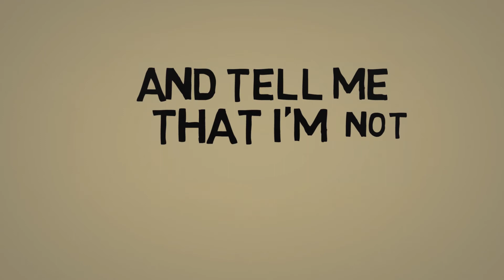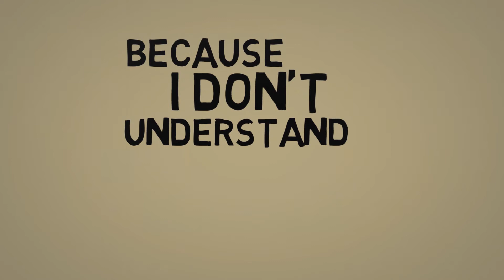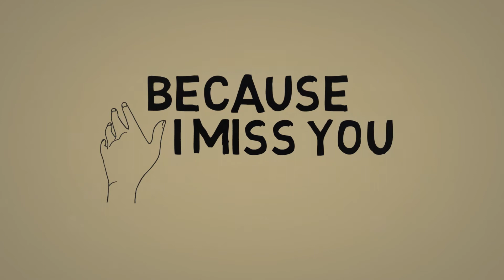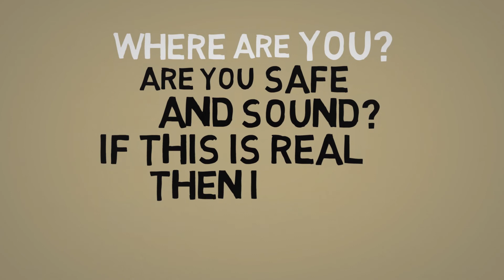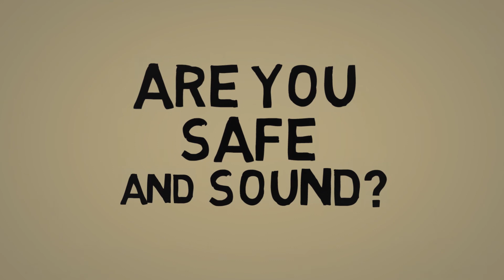Haunt Me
This is the lyric video for 'Haunt Me' taken off the new album 'One More For The Road - Volume 1' available to pre-order on